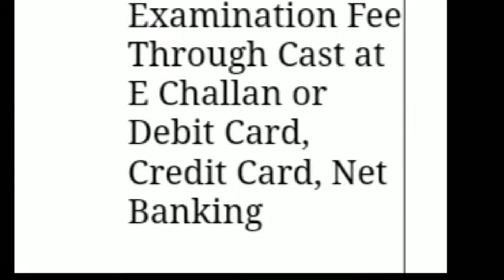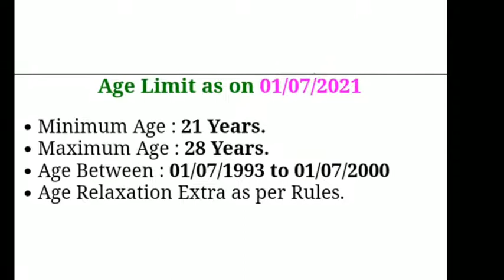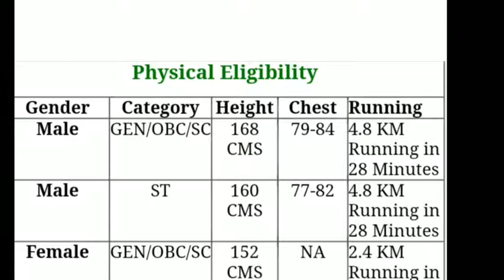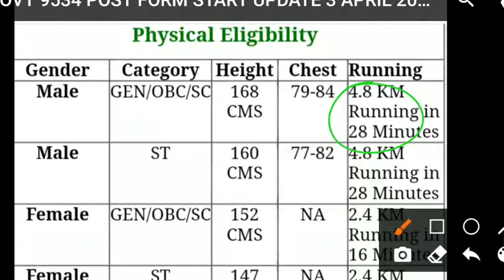up govt latest jobs/up si 9534 post recruitment 2021/up police bumper vacancy news/up si online form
up govt new jobs
up govt latest jobs updates
up police bumper vacancy
up police si jobs 2021
up si
up si recruitment 2021
up police sub inspector bharti 2021
up police online form
up si online form 2021
up govt latest jobs
up si bharti 2021
up si 9534 post
up police 9534 posts recruitment
up govt new jobs apply online
up govt graduation based jobs
up si form 2021
up govt jobs notifications
up si all details
up si jobs all details
up si 2021 exam dates
up si 2021 online form start
up si online form last date